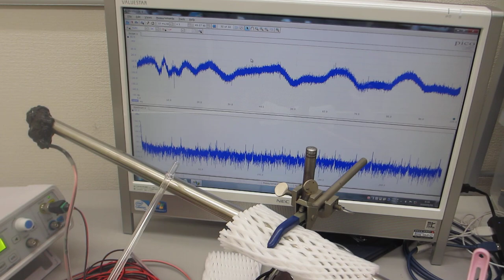超音波プローブによる、スイープ発振システムーー低周波の共振現象と、高周波の非線形現象を発振制御する技術ーー超音波の非線形伝搬制御技術ーー（超音波システム研究所）